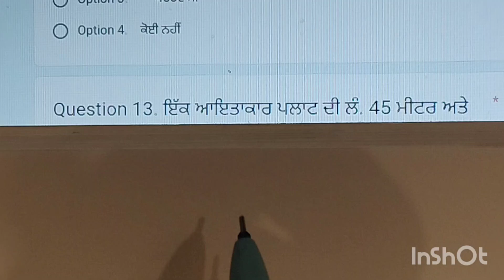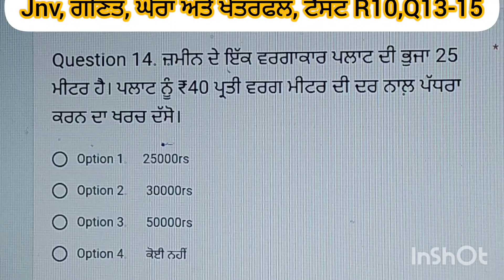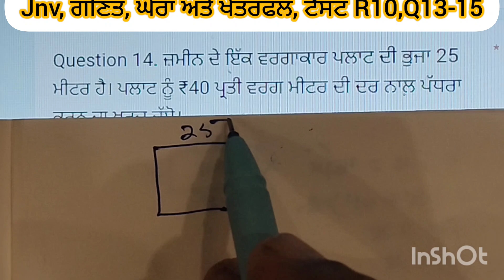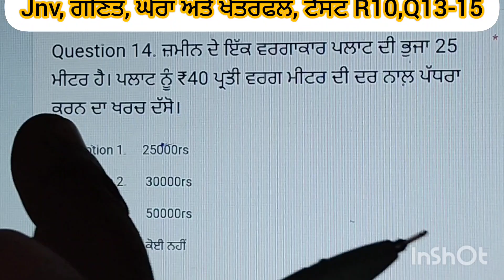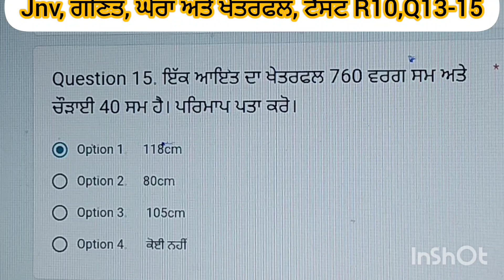jnv, ਗਣਿਤ, ਘੇਰਾ ਅਤੇ ਖੇਤਰਫਲ, ਟੈਸਟ R10,Q13-15